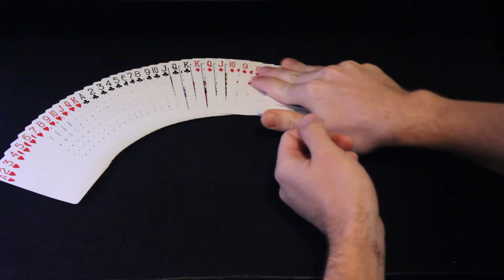Evan Northrup Magic